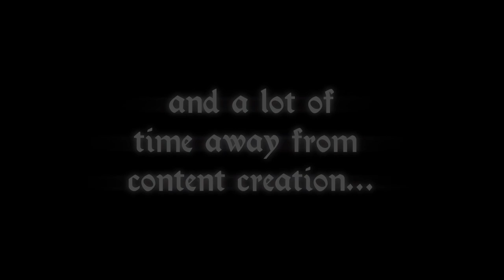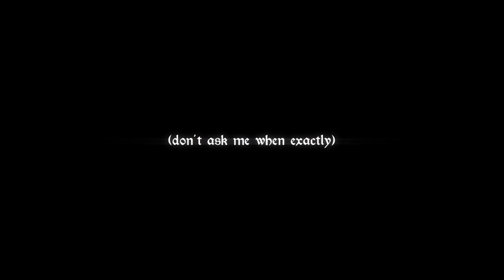a hero approaches... (trailer)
debuting this october :)

AUDIO: Prologue and Revived Power from Shadow of the Colossus OST (by Kow Otani)